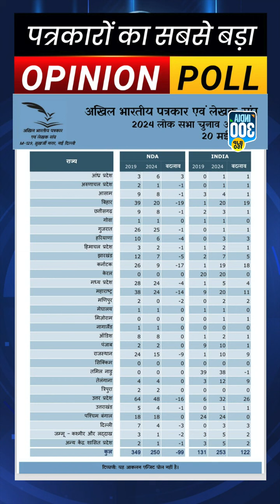अबकी बार भाजपा 150 पर ढेर! पत्रकारों का सबसे बड़ा Opinion Poll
अबकी बार भाजपा 150 पर ढेर!

पत्रकारों का सबसे बड़ा Opinion Poll